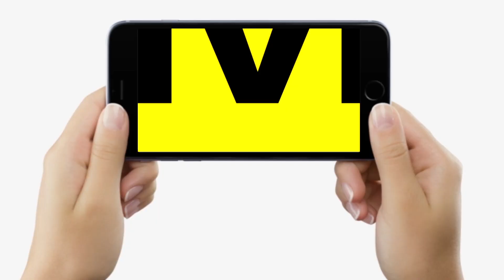BJP MP Nishikant Dubey का बड़ा बयान, Nitish Kumar का 2024 के बाद कोई भविष्य नहीं, क्या करेंगे फिर..